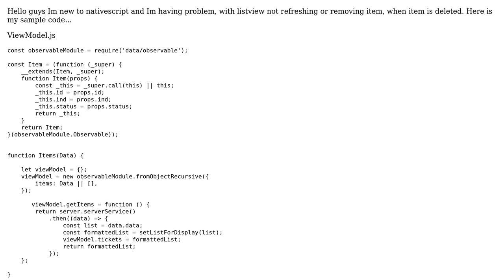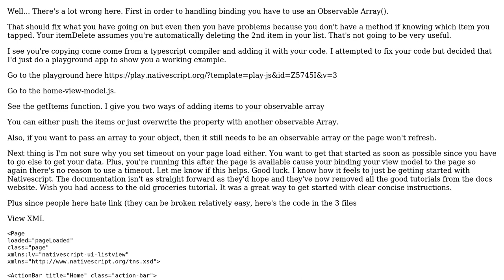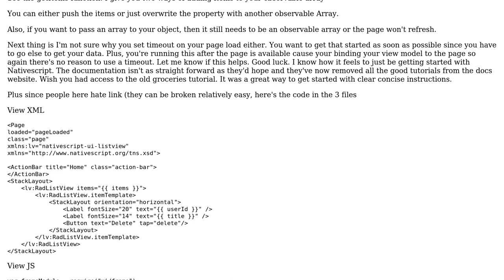Listview not refreshed after removing element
With thanks & praise to God, and with thanks to the many people who have made this project possible! | Content (except music & images) licensed under CC BY-SA | Music | Images & others | With thanks to user Reginald Goolsby user Loki and the Stack Exchange Network Trademarks are property of their respective owners. You are responsible for your own actions.